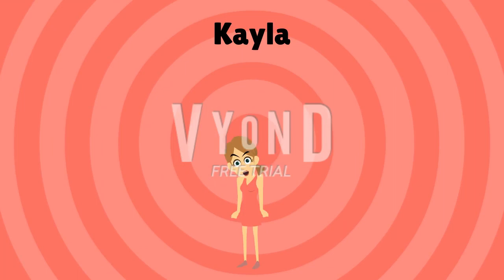The Contestant Battle Viewer Voting Episode 8 (Animated)